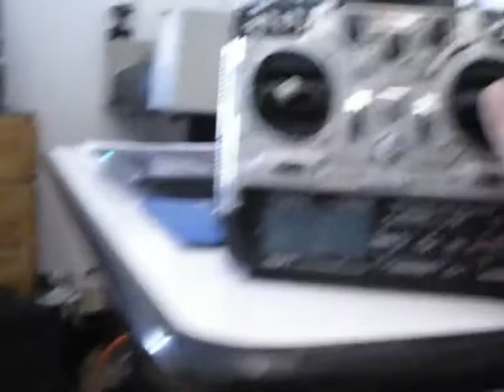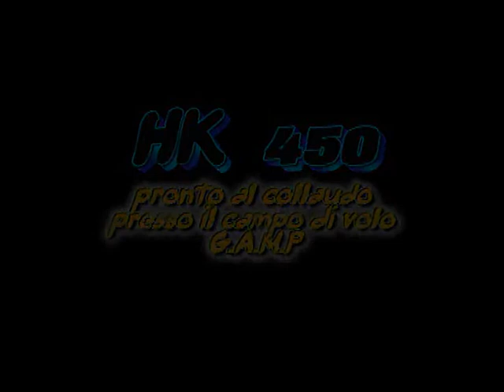hk 450 setup.wmv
hk 450 collaudo coda in casa...